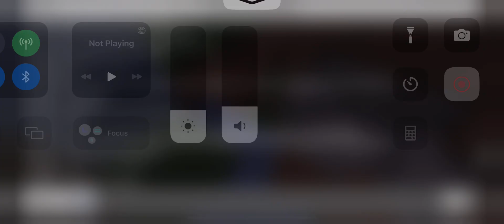THE GRAND SHARK ATTACK (I tried to protect axolotl) (gone wrong)